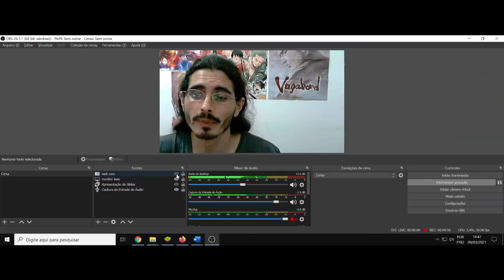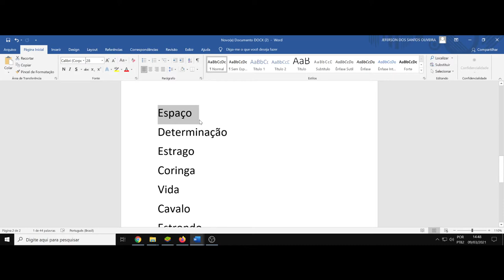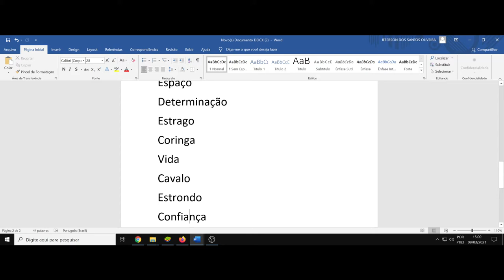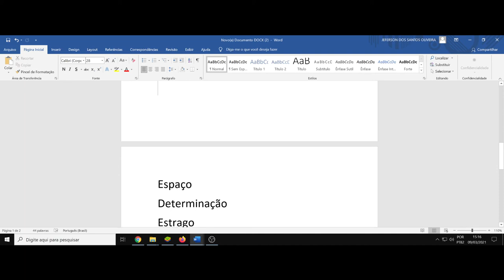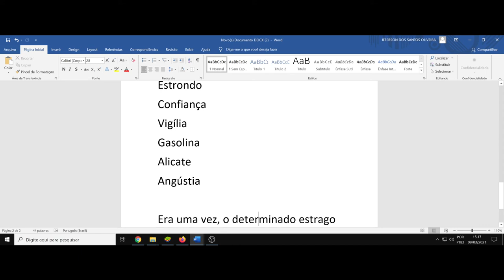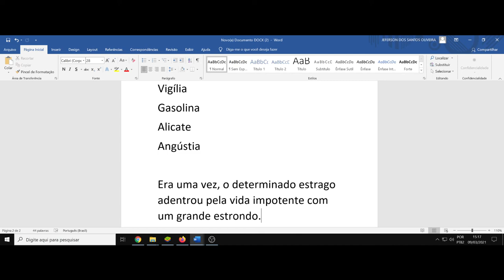(DC/21 O2E) Aula 1. Espiral da Existência. Um convite as camadas da realidade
(DC) Debate Complementar. Eletiva Espiral da Existência. Tentei replicar a aula presencial em modo remoto, ou seja, online. Qualquer dúvida entrem em contato. Sério, entrem em contato. Sei que pode ser complicado uma aula assim, à distância.